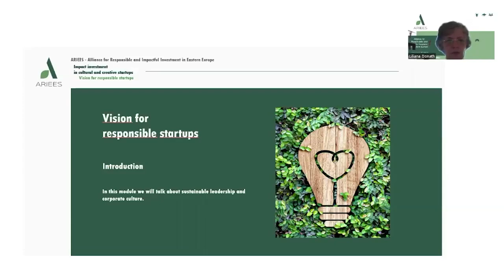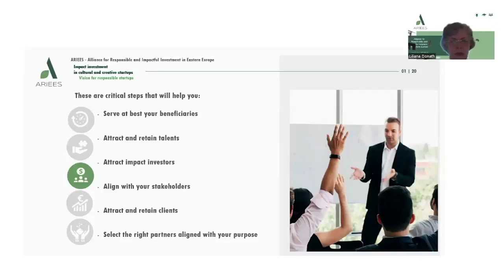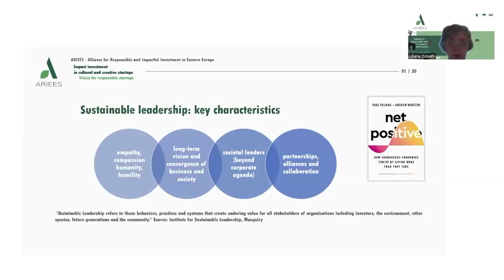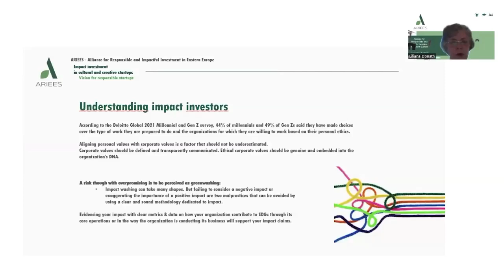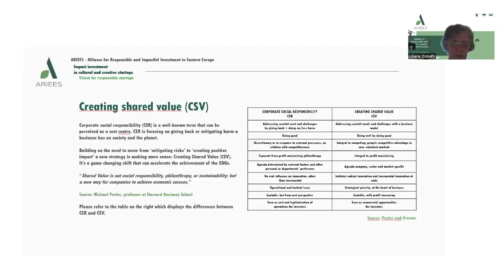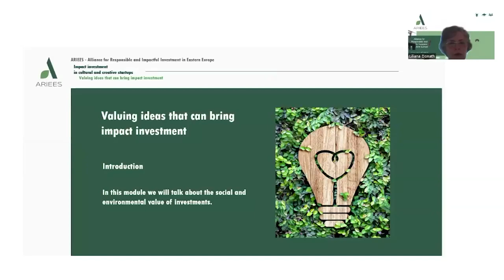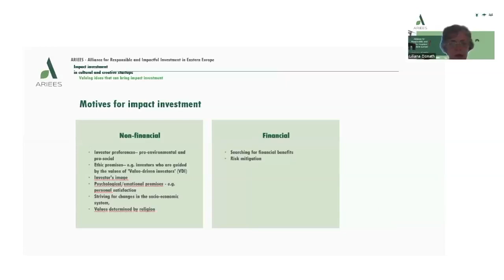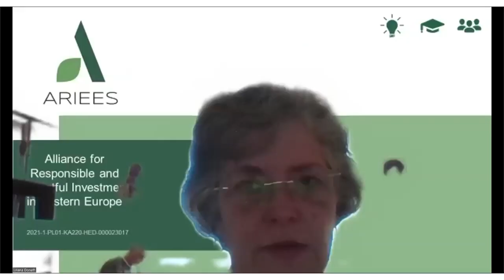ARIEES WEBINAR 3 Impact Investment in Cultural and Creative Startups – part 2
Discover how investing in the creative and cultural industries can drive positive social and environmental impact. Our expert speakers will highlight the importance of investing in cultural and creative startups, showcasing successful examples of impact investments that have generated both financial and social returns. Through engaging discussions and case studies, we will explore the potential for impact investment to support cultural and creative entrepreneurs, create jobs and economic opportunities, and promote social cohesion and community development.
Join us to discover how impact investment in cultural and creative startups can help you create a more vibrant, diverse, and inclusive world.